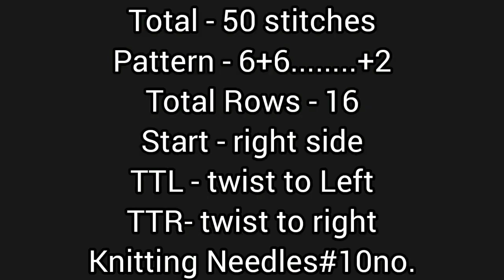New knitting design/pattern #816 for cardigan, sweater, jacket, frock ||in hindi